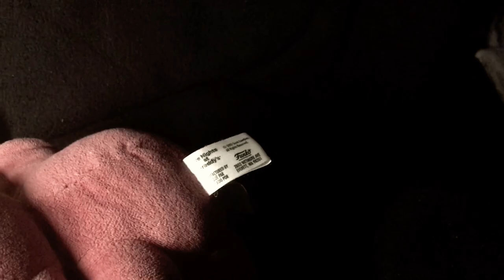What the hell is this